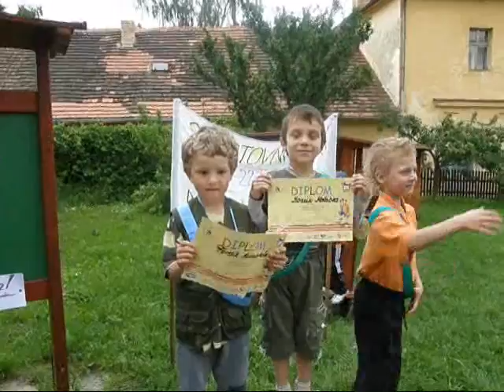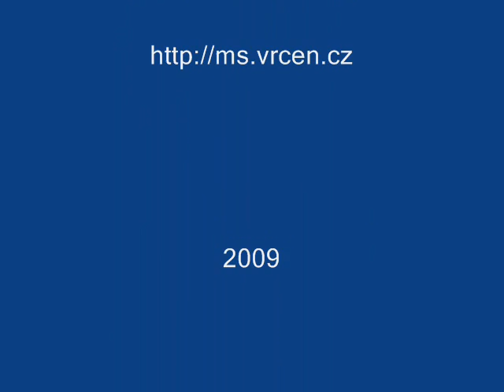Sportovní hry MŠ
Sportovní hry v Mateřské škole Vrčeň